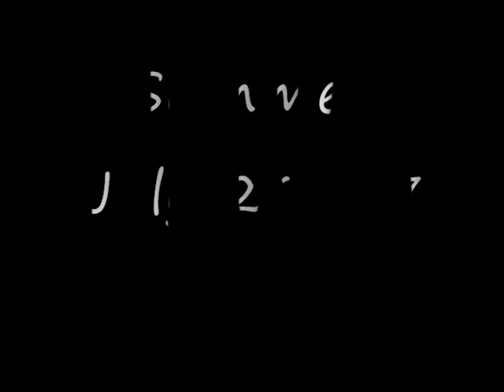Niagara Falls 2011